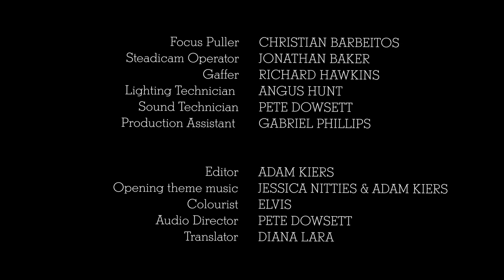Ricardo Andino — Aurora de las Hamahacas, performed by Ruben Palma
Australian-Salvadoran cellist Ruben Palma performs ‘Aurora de las Hamahacas’, a piece written by his friend Ricardo Andino honouring the pulse of life in El Salvador.

Palma describes his experience of being wedged between his cultures, one which he believes is best addressed by the salve of music. "Often, I feel like I'm split between two worlds. Part of me is here in Australia, the other in El Salvador. What I love most about music is the power to transport you. Sometimes just with one note. Music connects my two worlds together."

Captured in the exquisite surrounds of Phoenix Central Park, director Adam Kiers uncouples the building from its Sydney milieu, beautifully evoking the cellist's sense of cultural longing.

This film was commissioned by the Australian Embassy in Mexico as a cultural gift to commemorate the Bicentenary of Independence in Costa Rica, El Salvador, Guatemala, Honduras, Mexico, Nicaragua and Panama.

The collection addresses a series of collaborations between composers and musicians from Australia and each of the celebrating nations.

AURORA DE LAS HAMAHACAS
COMPOSER Ricardo Andino
CELLO Ruben Palma
ARRANGEMENT Ruben Palma

DIRECTOR Adam Kiers
EXECUTIVE PRODUCER James Munro
CINEMATOGRAPHER Boris Vyemenets ACS
FOCUS PULLER Christian Barbeitos
STEADICAM OPERATOR Jonathan Baker
GAFFER Richard Hawkins
LIGHTING TECHNICIAN Angus Hunt
SOUND TECHNICIAN Pete Dowsett
PRODUCTION ASSISTANT Gabriel Phillips

EDITOR Adam Kiers
OPENING THEME MUSIC Jessica Nitties & Adam Kiers
COLOURIST Elvis
AUDIO DIRECTOR Pete Dowsett
TRANSLATOR Diana Lara

Phoenix Central Park
EXECUTIVE PRODUCER Judith Neilson AM
EXECUTIVE PRODUCER & CREATIVE DIRECTOR Beau Neilson
CREATIVE & TECHNICAL DIRECTOR Angus Hunt
ARTISTIC DIRECTOR Nena Beretin

Phoenix Central Park — At the centre of new performing arts in Sydney
Judith Neilson Projects